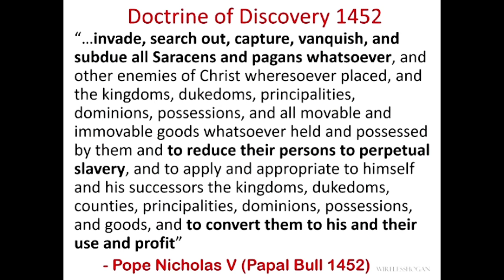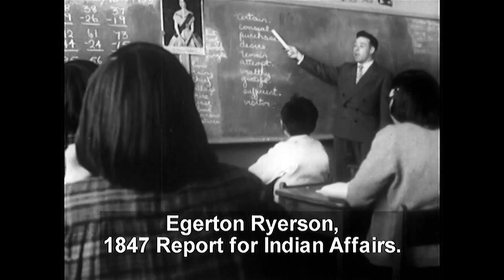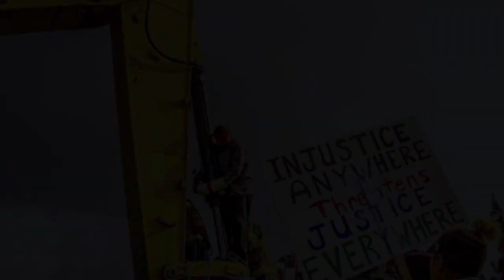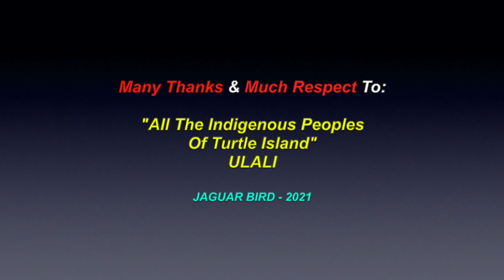All Of Our Relations: For All Residential School Survivors - Ulali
This is a video entitled: "All Of Our Relations", that is a montage of residential school photos and film clips of various First Nations Peoples across Canada & the USA, with the song "All My Relations" from Ulali. There are also videos in this channel for many more North & South American Tribes & First Nations, Chiefs, Elders, Historical Events, Indigenous Concerns, Quotes, Environmental Youth Activists.. and much more.

Many Thanks & Much Respect To: All Indigenous Peoples Of Turtle Island.; ULALI.. and to all the other brothers and sisters who have contributed to this video with photos and/or, in any other way.